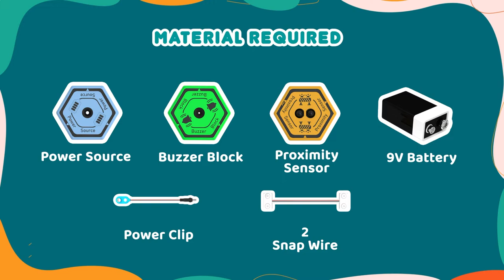How To Make DIY Seismometer Using HIVE Blocks | Science Projects For Kids | HIVE Project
A seismometer is an instrument that responds to ground noises and shaking such as caused by earthquakes, volcanic eruptions, and explosions.

We will use Power Block, Buzzer Block, Proximity Sensor, Snap Wire Connectors, Battery to DC Jack Connector, and 9V Battery from the HIVE kit for making the Seismometer.